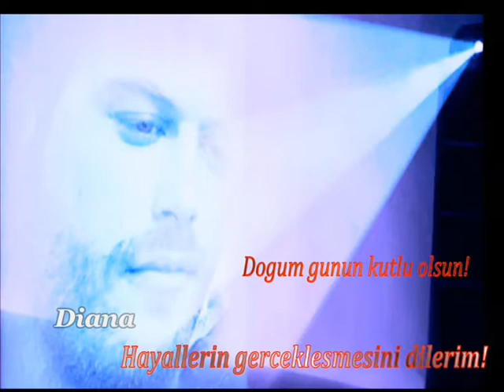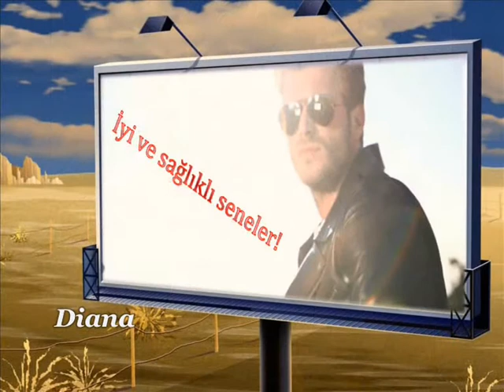DOĞUM GÜNÜN KUTLU OLSUN Kivanç Tatlitug